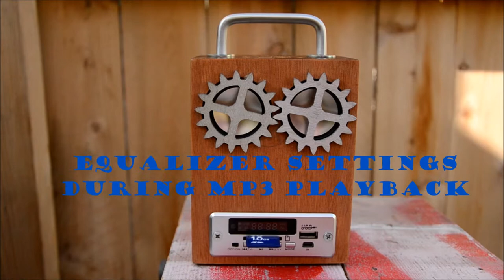MP3 Cigar Box Radio Rechargeable Music Player #2